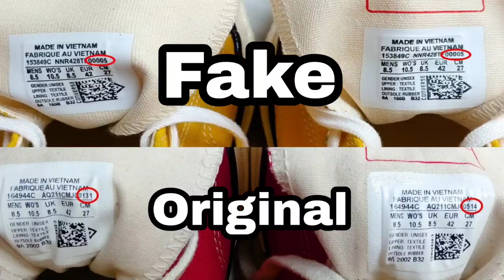Lima Perbedaan Sepatu Converse Original Dan KW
Buat Teman Teman yg ingin bertanya sepatur sepatu boleh langsung ke akun Instagram saya ya.